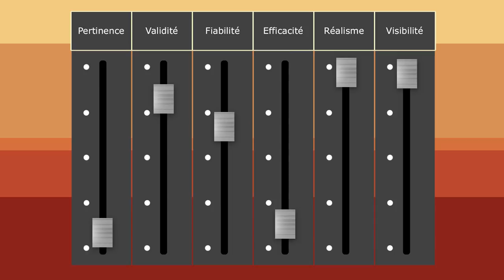LA CONSTANTE MACABRE - Nota Bene #4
★ 1/3 de mauvais, 1/3 de moyens, 1/3 de bons résultats. Serions-nous victimes de la Constante Macabre ?! ★

♬ MUSIQUES ♬
Stadium Job - Silent Partner
Bravado - Rondo Brothers
Paladins - SkaydenMusic

Merci à Aziliz et Etienne pour les relectures !

L'évaluation. Plus juste et plus efficace : comment faire ? (Castincaud, 2014)

L'école et l'évaluation (Roegiers, 2010)

La notation des élèves (Dubus, 2006)

Les notes : la fin du cauchemar (Antibi, 2007)